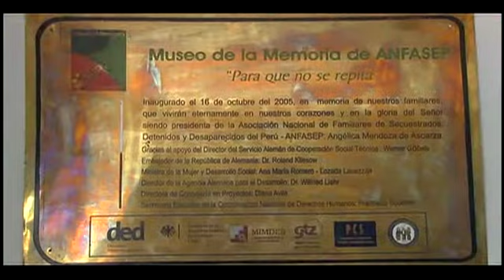Museos Puertas Abiertas : Recuento de museos -Cap 1